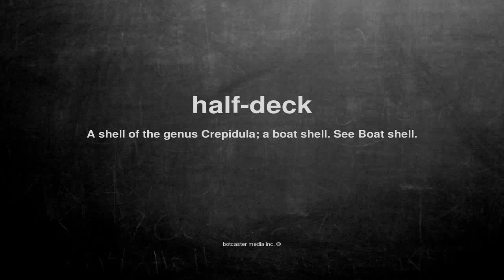What does half-deck mean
What does half-deck mean in English?